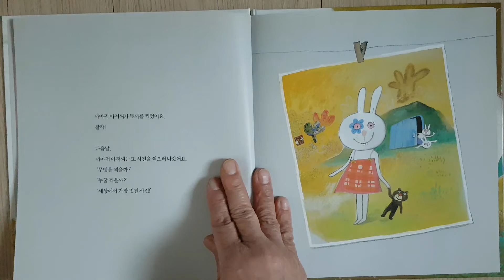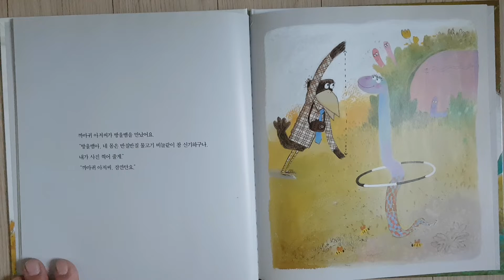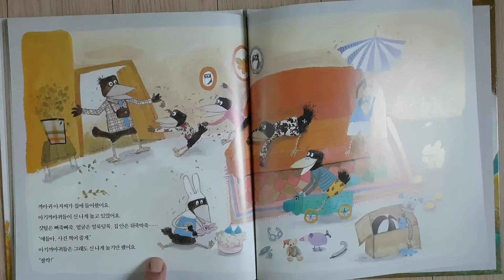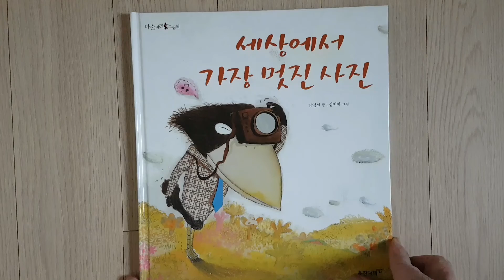[로사랑아이사랑] 세상에서 가장 멋진 사진 ♡